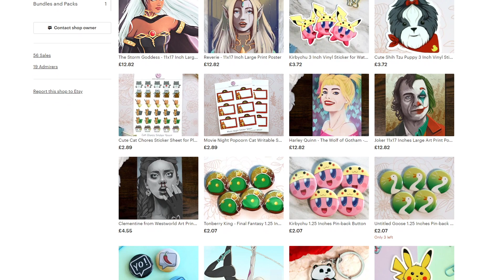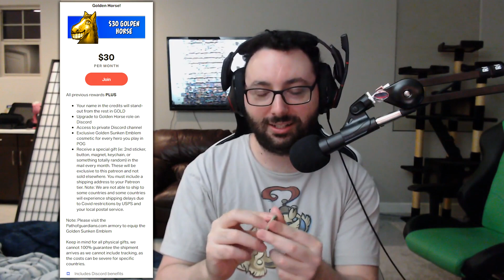Update to our Patreon